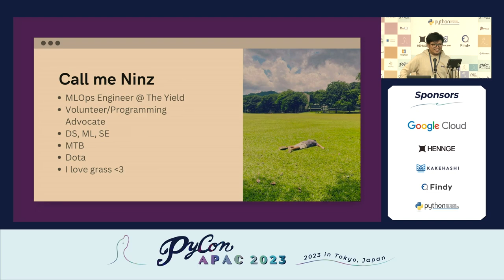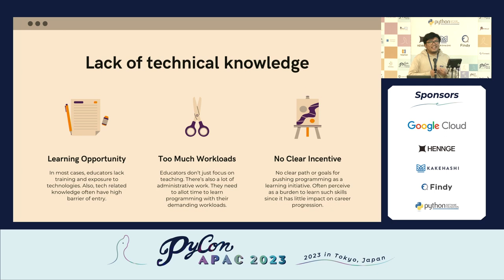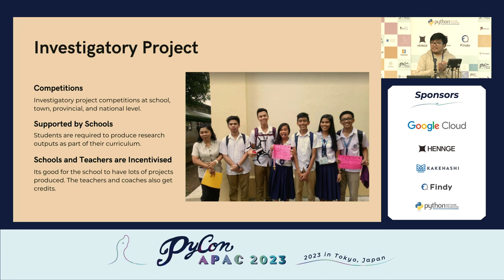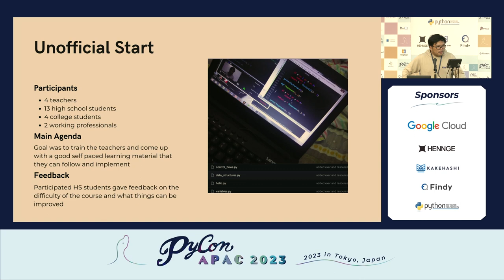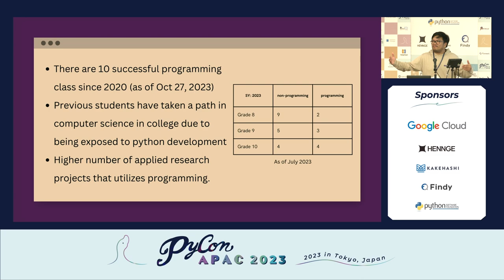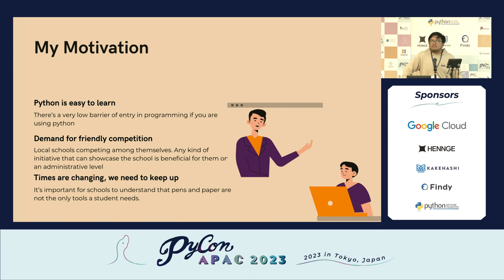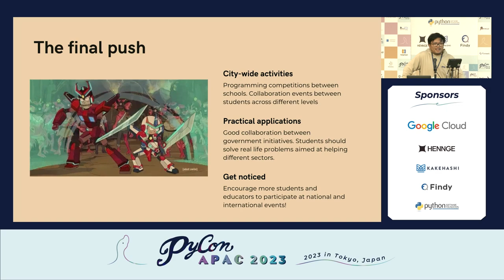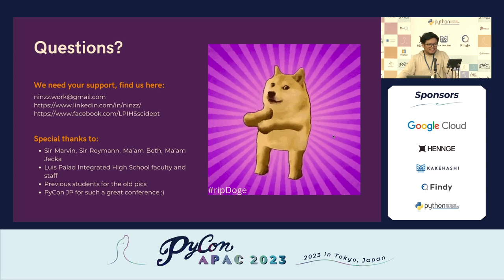[PyCon APAC 2023] I convinced my old high school to offer a Python Programming... by Niño R. Eclarin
Title / タイトル: I convinced my old high school to offer a Python Programming class! [And  the plan to convince all other schools in our city to follow]
Speaker: Niño R. Eclarin